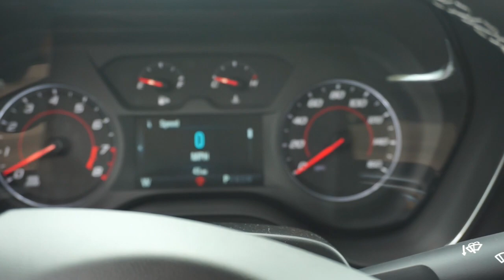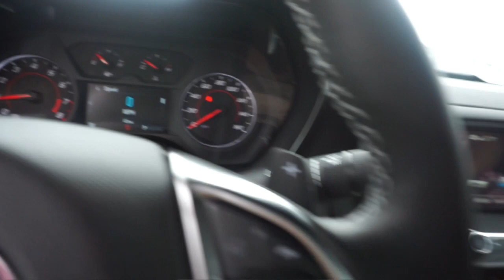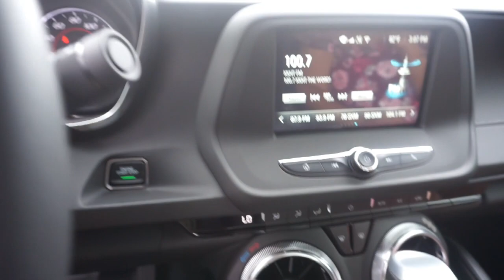AWESOME BRING IN THE 2018 CHEVROLET CAMARO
PSN : JarvisDavis1